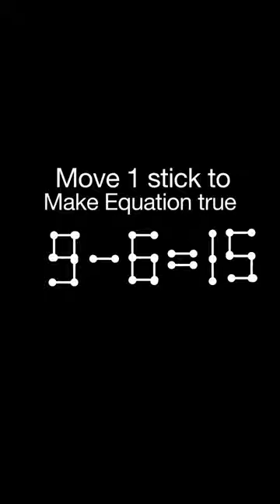Move 1 matchstick to make equation true | math puzzle problem